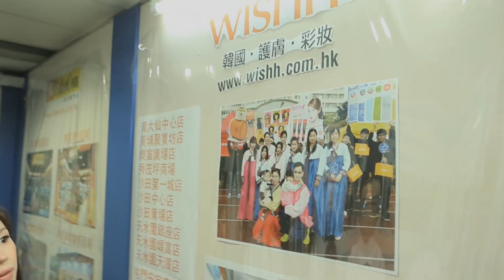今日老細講啲乜 十大實用示範 - 造皇者2.0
洪劍峰，Mobicon集團主席，白手興家創立電子零售業務。其千金洪樂琳 (Joyce)卻對韓流美容生意情有獨鍾，洪先生遂決意運用集團的優勢，助女兒創立美容事業。

預約面談 / 了解詳情
24小時「商伴同恒」服務專線: 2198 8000